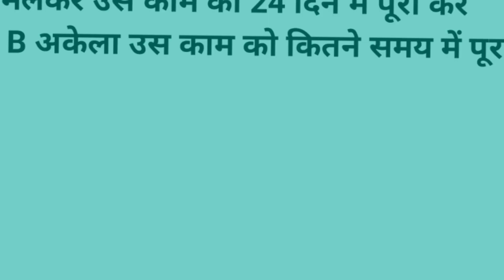Time and Work Reasoning Question for all Exams like Ssc cgl, Ssc gd, Ssc, RRB NTPC, RRB GROUP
Hello Friends !
 In this video I will discuss some important TIME AND WORK Related  question and answer.